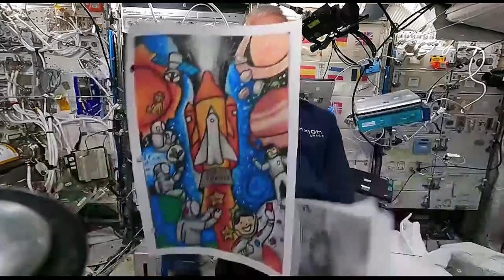Private space station astronaut John Shoffner speaks with WMFE from orbit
The Ax-2 mission launched from NASA's Kennedy Space Center May 21, 2023. The crew of four is the second private mission launched to the station by Houston-based company Axiom Space.

Mission Pilot John Shoffner spoke with WMFE's Brendan Byrne May 26, 2023 from the space station to talk about his efforts to inspire more kids here on Earth.

While in orbit, Shoffner displayed some of the images submitted for his International Space Art and Poetry Contest. More than 900 children submitted pieces that answered the question: What would it look like if we lived in space? He shares some of those art pieces with Byrne during their conversation.